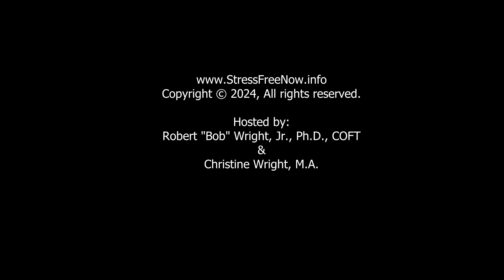Travel Tips with Dr. Bob in Nairobi Kenya Pursue What Makes You Happy